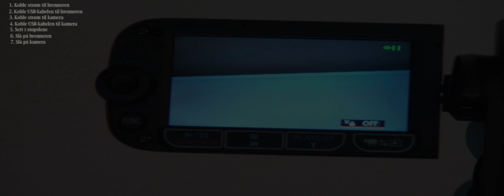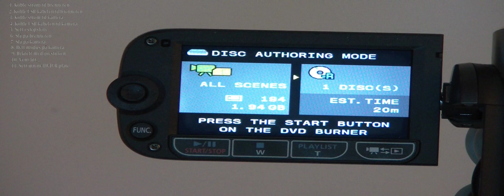Hvordan bruke en Canon DW-100 DVD-brenner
Her vises hvordan Canon's DVD-brenner DW-100 er i bruk sammen med Canon Legria FS200. Enklere blir det ikke.

1. Koble strøm til brenneren
2. Koble USB-kabelen til brenneren
3. Koble strøm til kamera
4. Koble USB-kabelen til kamera
5. Sett i støpslene
6. Slå på brenneren
7. Slå på kamera
8. Bytt modus på kamera
9. Brekreft med joystick
10. Vent litt...
11. Sett inn ny DVD-R plate
12. Start brenne-prossesen
13. Vent mens brenningen pågår...
14. Brenningen er ferdig og klar til å spilles av i din DVD-spiller